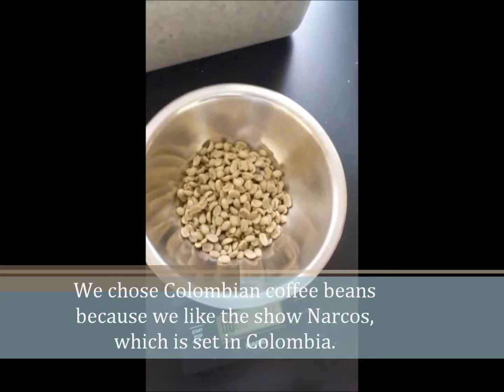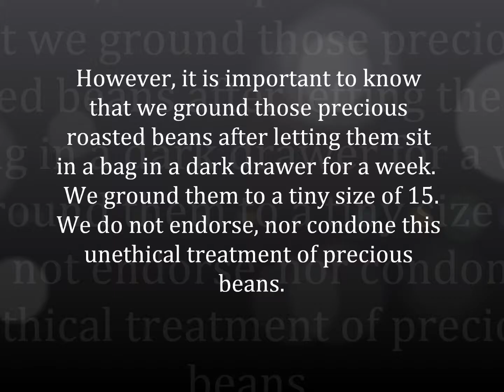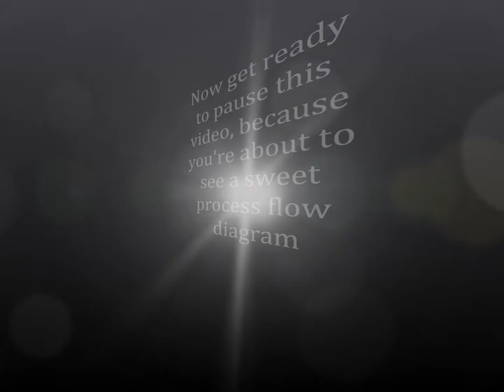DOC Video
Design of Coffee Final Video Project. Fall Quarter 2016